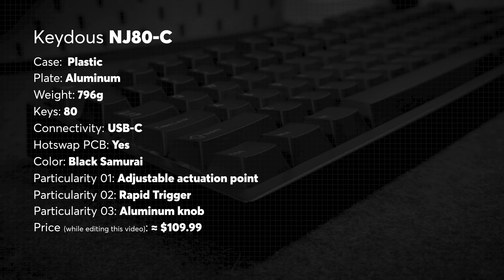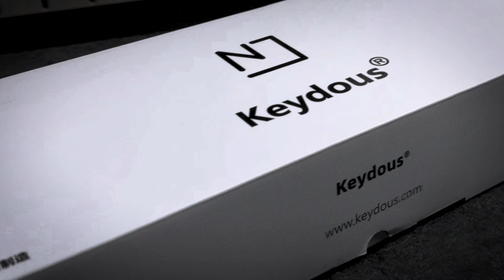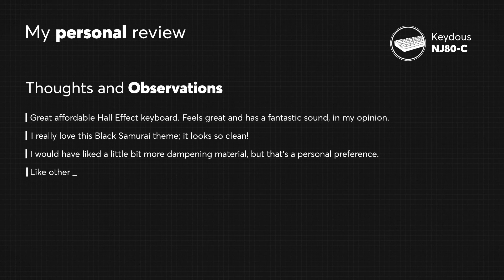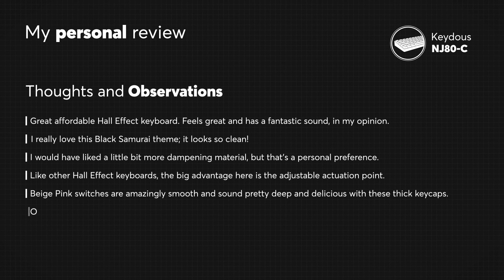Keydous NJ80-C Hall Effect keyboard | Outemu Magnetic Beige Pink!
Here's the Keydous NJ80-C Mechanical Keyboard, Unboxing, Sound Test and Review! The NJ80-C is a Hall Effect keyboard featuring Outemu Magnetic Beige Pink switches. This video provides a detailed examination of its design and construction.

Thanks @keydousofficial  for providing this keyboard! This was sent to me without any conditions. I can assure you that I will stay impartial in my videos and will always give my honest opinions in reviews and comments.

👉 Here's the link to the gears I used to make this video:
iPhone 15 Pro Max (amazon)
Cutting desk Deskmat

00:00 - Intro
00:05 - Unboxing
00:16 - Keyboard Presentation
00:42 - Keyboard Specs
00:50 - Keyboard Dimensions
00:57  - Inside the box
01:06 - Switches
01:20  - Keycaps
01:29 - RGB
01:41 - Typing Sound Test
02:26  - Single Keys Sound Test
02:38  - Modifiers Sound Test
02:48  - Personal Review
03:05 - Final